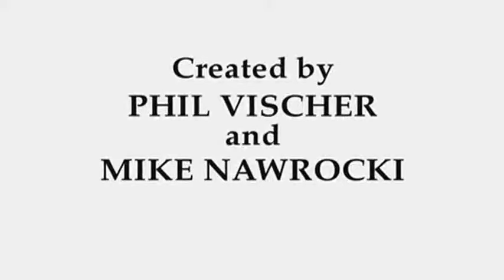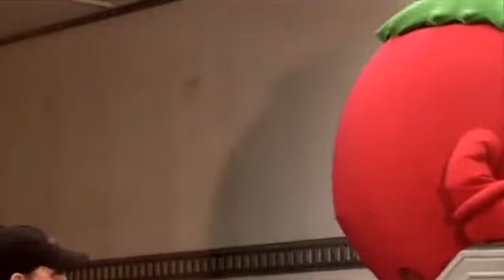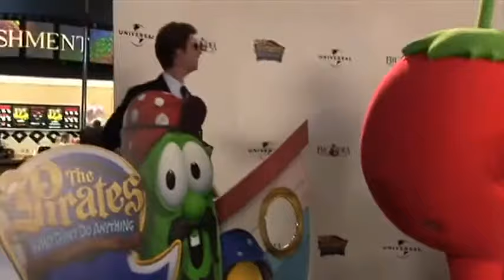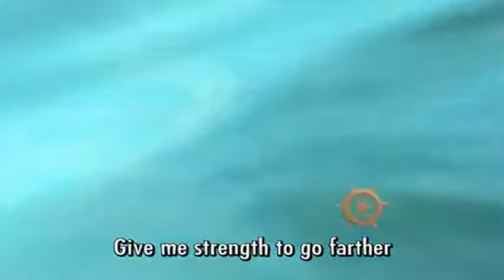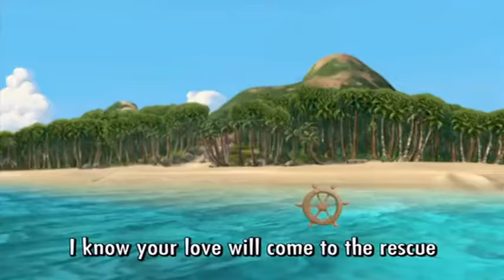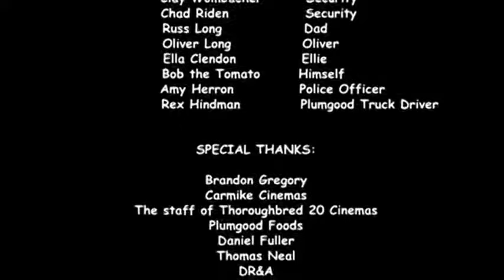Pirates Sing-Along 1 (480p)